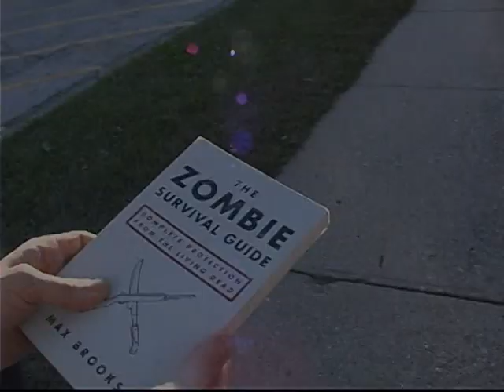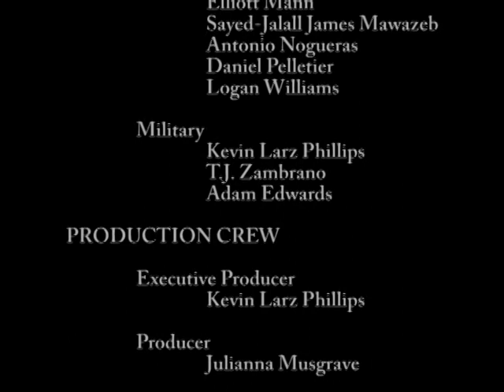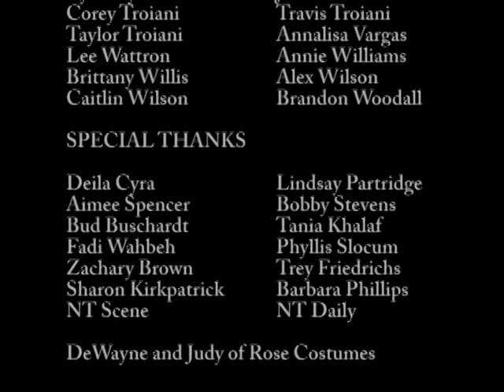UNT Flash Mob - Zombies VS Humans - The Epic Event - Out of Order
This is what you've all been waiting for.

"Yeeaaah!" -also Brent